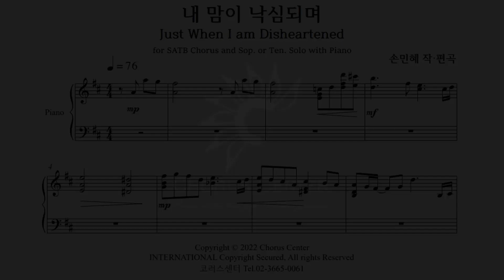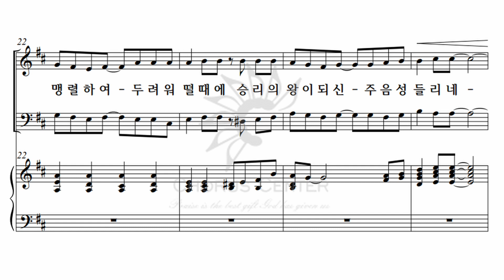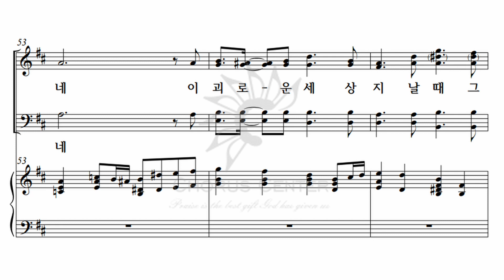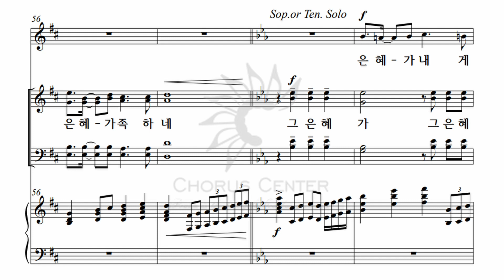[예수나의기쁨 21집] 2. 내 맘이 낙심되며_알토